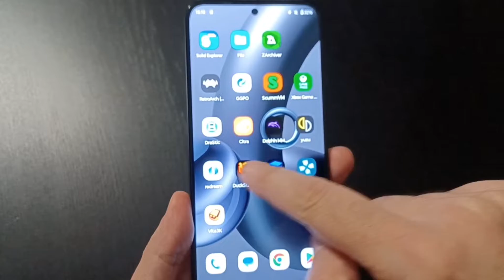Motorola Edge 30 Neo , la console che non pensavi di avere! Emulation TEST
🧊IMPORTANTE! SE VOLETE IL NOSTRO SUPPORTO SCRIVETE QUA SU YOUTUBE O ENTRATE IN TELEGRAM🧊

In questo video, ti mostriamo come girano gli emulatori sul motorola edge 30 neo con queste specifiche:

Performance al top e tutto lo spazio di cui hai bisogno con il nuovo taglio di memoria da 8GB di RAM e 256GB.
Display FHD+ pOLED a 120 Hz - Visualizza un miliardo di sfumature di colore sul display pOLED FullHD+ HDR10+ da 6,3" con una delle frequenze di aggiornamento più rapide per smartphone, 120 Hz.
Doppia fotocamera 64 MP e selfie cam 32 MP - Cattura l'attimo in qualsiasi condizione di luce con la doppia fotocamera da 64 MP, con stabilizzazione ottica, ultra-grandangolo, Macro Vision e profondità e messa a fuoco istantanea all-pixel. Selfie perfetti con la fotocamera frontale da 32 MP.
Connettività 5G ultraveloce - Scarica film in pochi secondi e ottieni prestazioni straordinarie con il processore Qualcomm Snapdragon 695, ottimizzato per la velocità 5G.
Batteria 4020 mAh e ricarica rapida - Goditi una batteria a lunga durata da 4020 mAh e ottieni giorni di autonomia in pochi minuti grazie alla ricarica rapida TurboPower da 68 Watt.
CPU Snapdragon 695 con frequenza 2.2 GHz e processo produttivo a 6nm e GPU adreno 619

001 - FinalBurn Neo - Retroarch 1.16.0 Core Arcade (FinalBurn Neo) - Teenage Mutant Ninja Turtles
002 - Mame - Retroarch 1.16.0 Core Arcade (MAME 2010) - Rock'n Rage
003 - Nintendo - Game Boy Advance - Retroarch 1.16.0 Core Nintendo - Game Boy Advance (mGBA) - Mario vs. Donkey Kong
004 - Super Nintendo - Retroarch 1.16.0 Core Nintendo - SNES / SFC (Snes9x) - Super Mario World 2 - Yoshi's Island
005 - Nintendo 64 - Retroarch 1.16.0 Core Nintendo - Nintendo 64 (Mupen64Plus-Next GLES3) - Super Mario 64
006 - Sega Mega Drive - Retroarch 1.16.0 Core Sega - MS/GG/MD/CD (Genesis Plus GX) - Sonic The Hedgehog 2
007 - Sega Saturn - Retroarch 1.16.0 Core Sega - Saturn (YabaSanshiro) - Sega Rally Championship
008 - Sony PlayStation - Retroarch 1.16.0 Core Sony - PlayStation (PCSX ReARMed) - Re-Volt
009 - PC MS-DOS - ScummVM 2.80 - The Secret of Monkey Island
010 - Nintendo DS - DraStic r2.6.0.4a - New Super Mario Bros.
011 - Nintendo 3DS - Citra MMJ 20230420 (Res 2x) - Super Mario 3D Land
012 - Nintendo Gamecube - Dolphin MMJR.v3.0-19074 (Vulkan) - Mario Kart: Double Dash!!
013 - Sega Dreamcast - redream 1.2.07 - Soulcalibur
014 - Sony Playstation Portable - PPSSPP 1.17.1 (Res 2x) - God of War: Chains of Olympus
015 - Sony Playstation 2 - AetherSX2 v1.4-3064 - God of War II
016 - Sony Playstation Vita - Vita3K 0.1.9-10 - WipEout 2048
017 - Nintendo Switch - yuzu EA 86d26914a - Super Mario Bros. Wonder
018 - Nintendo Wii - Dolphin MMJR.v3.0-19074 (Vulkan) - Mario Kart Deluxe Wii
019 - Nintendo Switch - yuzu EA 86d26914a - Legend of Zelda: Tears of the Kingdom
020 - Nintendo Switch - yuzu EA 86d26914a - Super Mario Bros. Wonder (Ripresa senza registrazione schermo)
021 - Sony Playstation - DuckStation 0.1-6291 - Metal Gear Solid
022 - Sony Playstation 2 - AetherSX2 v1.4-3064 - Metal Gear Solid 2 - Sons of Liberty
023 - Sony Playstation 2 - AetherSX2 v1.4-3064 - God of War II (Ripresa con secondo cellulare)
024 - Motorola edge 30 Neo (8GB Ram - 256 GB)
025 - Nintendo 64 - Retroarch 1.16.0 Core Nintendo - Nintendo 64 (Mupen64Plus-Next GLES3) - Banjo-Kazooie
026 - Nintendo 3DS - Citra MMJ 20230420 (Res 2x) - Zelda Ocarina of Time 3d
027 - Nintendo Gamecube - Dolphin MMJR.v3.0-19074 (OpenGL) - The Legend of Zelda: The Wind Waker
028 - Nintendo Wii - Dolphin MMJR.v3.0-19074 (OpenGL) - Super Mario Galaxy